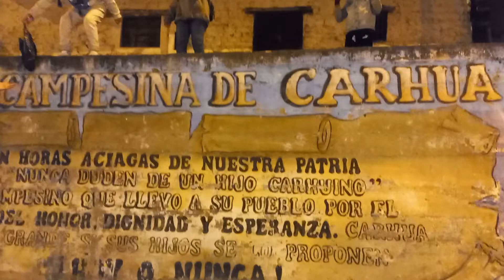llegando a CARHUA